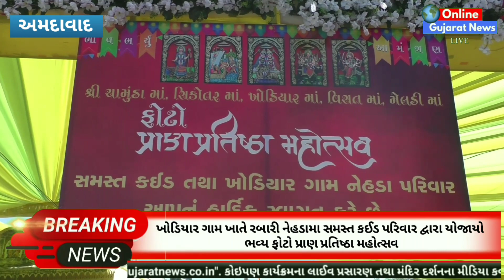અમદાવાદ : ખોડિયાર ગામ ખાતે રબારી નેહડામા સમસ્ત કઈડ પરિવાર દ્વારા યોજાયો ફોટો પ્રાણ પ્રતિષ્ઠા મહોત્સવ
ખોડિયાર ગામ ખાતે રબારી નેહડામા સમસ્ત કઈડ પરિવાર દ્વારા યોજાયો
ભવ્ય ફોટો પ્રાણ પ્રતિષ્ઠા મહોત્સવ